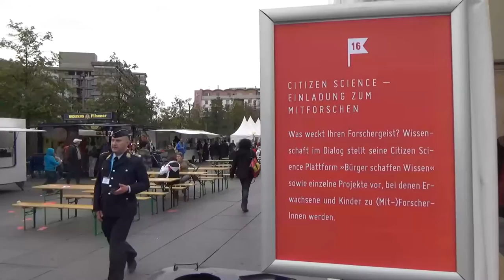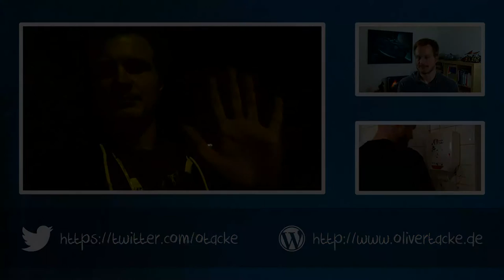European Researchers' Night Braunschweig 2015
Am 25. September 2015 fand in Braunschweig die European Researchers' Night statt. Ich war dabei. Seht selbst!

Wer in Braunschweig selbst rund um das Thema Gebäudebrüter mitforschen möchte, kann hier nachschauen:

Und wer allgemein Interesse am Thema Citizen Science hat, findet sicher die Plattform "Bürger schaffen Wissen" spannend!

Und wenn ihr euch fragt, wer die coole Intro-Musik für mich komponiert hat: Martin Scheier war's

=== HINTERGRUNDMUSIK ===